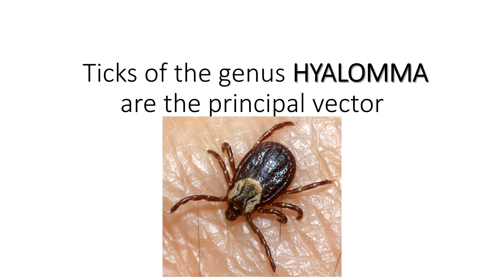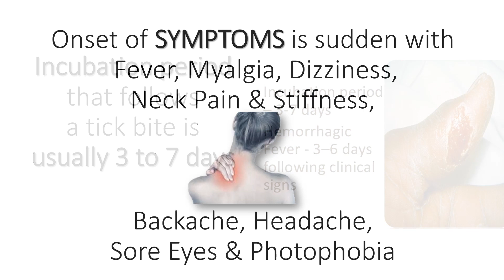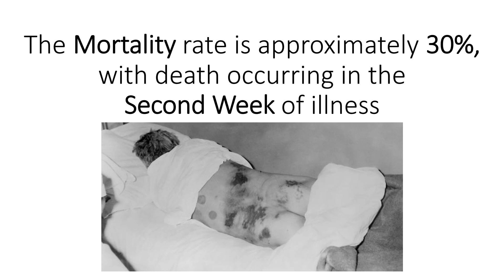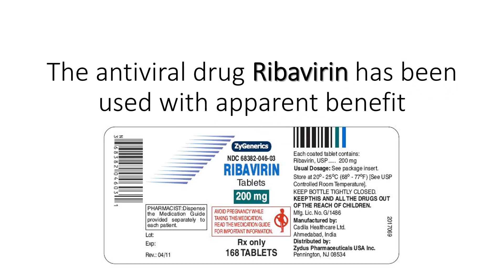Crimean Congo Haemorrhagic Fever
A severe tick-borne, viral hemorrhagic fever endemic in Africa,  Balkans, eastern Europe,  Middle East and Asia. Caused by A tick-borne virus, Nairovirus, a RNA viruses of the Bunyaviridae family. Zoonotic disease carried by several domestic and wild animals including cattle, sheep and goats. Animals become infected by the bite of the infected ticks. Spread by Hyalomma tick bites or contact with infected animals or people. Human-to-human transmission can occur. The mortality rate is approximately 30%, with death occurring in the second week of illness. Treatment is mainly supportive care. There is no vaccine available. Avoid contact with infected animals.